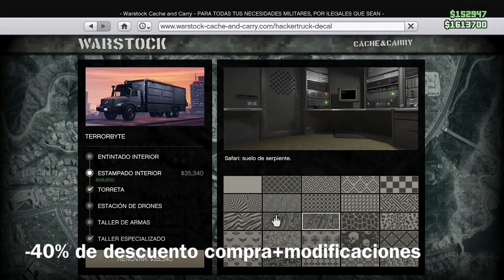ACTUALIZACIÓN SEMANAL DE GTA V ONLINE | GUERRAS COMERCIALES x2 | INSTALACIONES EN DESCUENTO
Todas las novedades de esta semana en GTA v Online!

(Dame follow y no te pierdas el próximo stream)